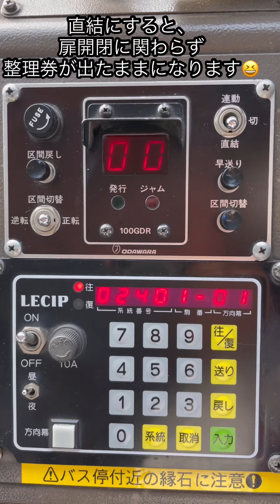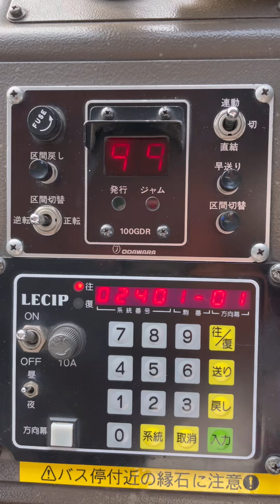【バス】整理券発券器の操作版を観る🚌